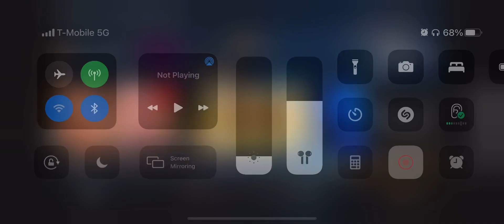Be greatful the lord ain’t take you out (Prophets in Babylon)